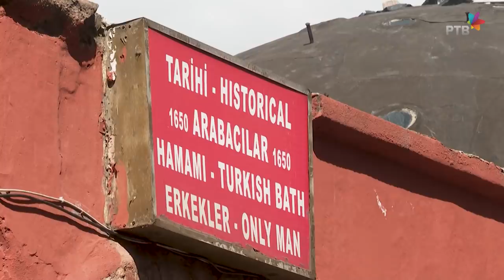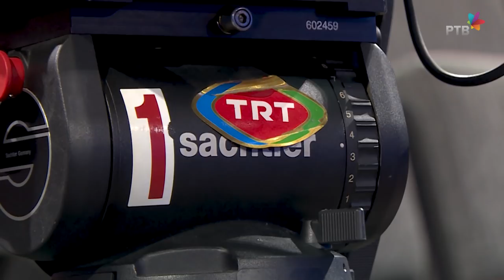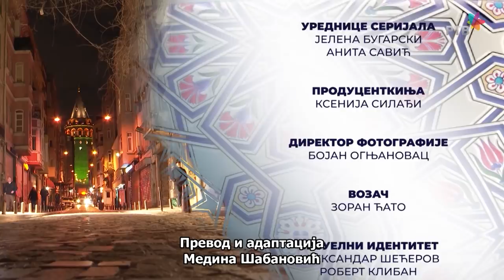Turska kafa, 8. deo: Na Bosforu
Zbog izuzetne atraktivnosti Turske kao turističke meke danas, zbog ogromne baštine i prirodnih lepota, zbog njenih brojnih istorijskih veza sa Balkanom, i novih odnosa koji nastaju, Radio-televizija Vojvodine pokrenula je ekskluzivni Serijal posvećen gradovima Turske pod nazivom „Turska kafa“.

Prva kafana otvorena je u Stambolu u 16. veku, i Turci su u Evropu doneli, preuzevši od Arapa, tradicionalni način pripreme kafe, koji se najviše zadržao na Balkanu. Kod nas je zovemo „domaća“, u Grčkoj je „grčka“, u Bosni „bosanska“, ali izvorno, kafa kakvu je danas znamo, ona iz džezve, kuvala se još na dvoru Sultana Sulejmana.  I upravo kafa, bila je povod za susrete, druženja i priče, po brojnim gradovima Turske.

U prvoj emisiji „Na raskršću puteva“, ekipa RTV-a putuje kroz prostor i vreme, od mesta gde je nekad bila slavna Troja i grada Čanakale, preko Efesa i Kušadasija, do Ajvalika, u drugoj „U Antalijskom zalivu“ prikazujemo lepote poznatih mesta u tom delu Sredozemnog mora, u trećoj emisiji „Uspomene iz Izmira“, beležimo ritam tog velikog grada. U „Bodrumskim pričama“, govorimo o poznatom letovalištu, a u emisiji „Miris Balkana u Bursi“ pratimo tragove koji vode do našeg poluostrva. U epizodi „Od sunca do snega u Kapadokiji“, otkrivamo neverovatne predele u unutrašnjosti Turske, a u dve emisije posvećene Istanbulu „U Stambolu“ i „Na Bosforu“ jedinstven grad na dva kontinenta. Poslednja emisija Serijala „Turska kafa“- „Sa ekipom“ sadržaće retrospektivu i ukupne utiske ekipe koja je kamerom beležila uspomene.

Urednice Serijala: Jelena Bugarski i Anita Savić
Producentkinja: Ksenija Silađi
Direktor fotografije: Bojan Ognjanovac
Vozač: Zoran Ćato
Montaža: Uroš Jandrić
Reditelj: Manuel Srbin